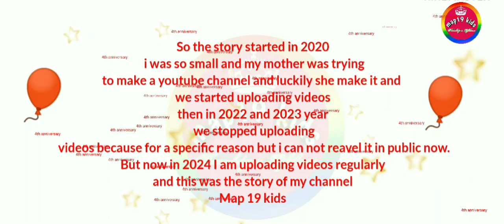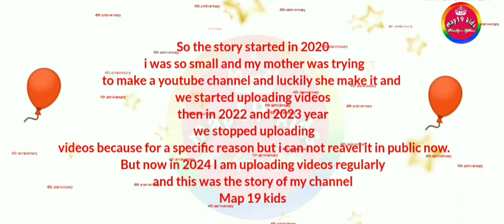Anniversary,4th anniversary,Happy birthday,4th birthday,love you viewers &subscribers❤️❤️❤️map19kids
Hello,

PleaseLikeshare
Pleasesubscribe

107 of the Copyright Act 1976,allowance is  made for "fair use" for purposes such as criticism, comment, news reporting,  teaching,  scholarship,  and research.Fair use is a use permitted by Copyright statute that might otherwise be infringing.